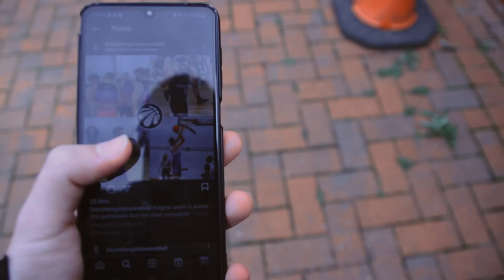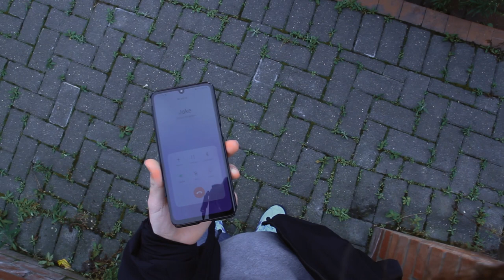GunPoint (2023) Action Short Film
In the short film “GunPoint”, we follow the gripping journey of a man unexpectedly stumbling upon a mysterious firearm that alters the course of his life. Set against a backdrop of intrigue and suspense, our protagonist grapples with the moral dilemma of possessing such power.

Guided by an atmospheric soundtrack and striking cinematography, “GunPoint” delves into the psychological and ethical complexities that arise when an ordinary man finds himself at the crossroad of morality. Well he succumb to the temptation of wielding this newfound power for personal gain, or will he choose the path of righteousness, facing the consequences head-on?

This suspenseful short film invites viewers to contemplate the impact of choices, the weight of truth, and the unforeseen consequences of possessing a force as influential as it is. Get ready for a thought-provoking exploration of morality and self-discovery in this riveting cinematic experience.